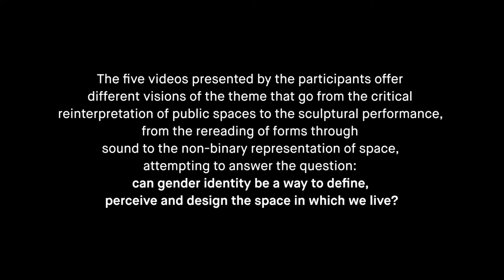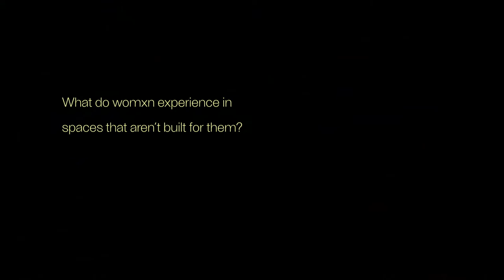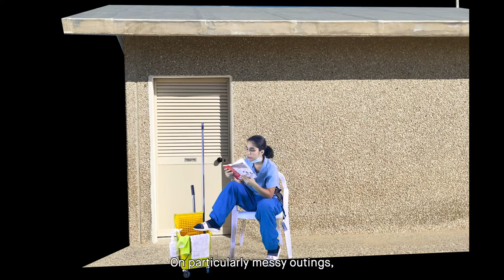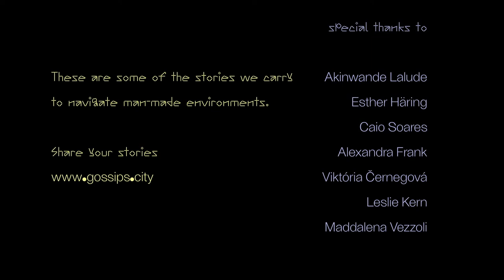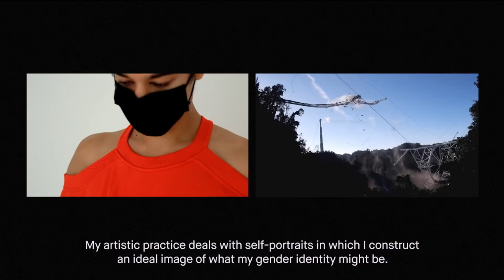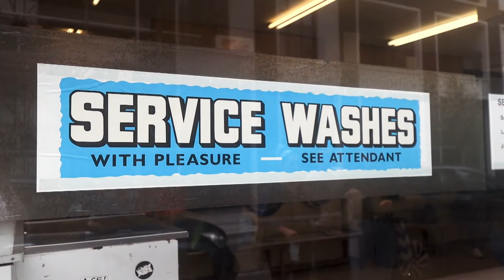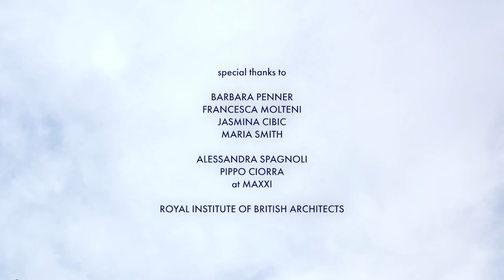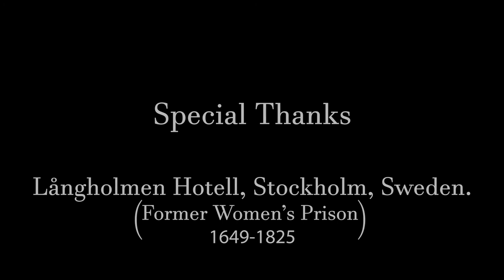ARCHITECTURE FILM SUMMER SCHOOL at MAXXI Rome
Promoted under a large thematic hat entitled "Landscapes of care", this year's Future Architecture program focuses on the need and urgency of the act of "taking care" in its many meanings. As part of this initiative, MAXXI invited five selected participants to the second edition of the Architecture Film Summer School, a workshop aimed at creating video artworks that investigate the different aspects of design that are at the core of the museum’s programming.

This year’s Summer School was dedicated to “Buone Nuove/Good News”, an exhibition that intends to recount the changes taking place in the world of architecture, from the passively accepted stereotype of the 'one-man-driven' architecture studio to a much more complex, diverse professional and cultural geography. While the exhibition focuses on the new gender alignments within the architecture practice, the Architecture Film Summer School was a tool to explore the other side of the story: the relationship between gender and space.
The School took place from June to September 2021 and opened with a collective event organized by MAXXI, Copenhagen Architecture Festival, BINA Belgrade International Architecture Week and Oslo Architecture Triennale, all sharing a program of initiatives related to the production of architecture films.

Coming from different backgrounds, cultures, parts of the world and time zones, the five participants invited to the Architecture Film Summer School attended online lectures and tutoring sessions that saw the participation of Bartlett School of Architecture Professor, Barbara Penner; film director, author and founder of Muse Factory of Projects, Francesca Molteni and video artist Jasmina Cibic, who followed and supported them throughout the whole duration of the workshop.
From the critical reinterpretation of public spaces, to the sculptural performance, from the rereading of forms through sound, to the non-binary representation of space, the five videos produced and here presented try to respond to the questions: can gender identity be a way to experience and define space? Can space, both public and private, be “gendered”? Does gender influence or fail to influence the space we live in and the way we design it? How does the connection between gender and space influence the way we perceive it?

Films:

Chorus
by Matty Roodt, Meghan Ho-Tong and Lucienne Bestall

Lavastories
by fem_arc collective

Message (Acts 1, 2 & 3)
by Regner Ramos

Laundry Day
by Edit Collective

(In) Mura
by Emma Hirsk